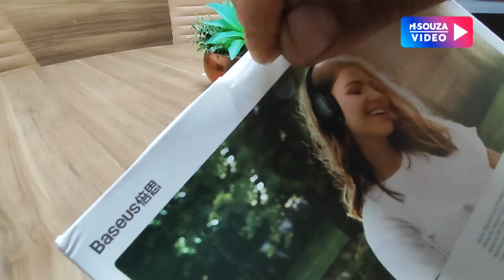Fone de ouvido bluetooth # Baseus D02 Pro